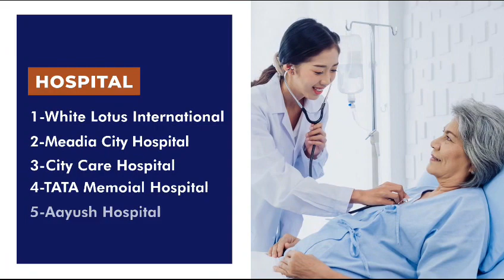The Sapphire of Kharghar |Navi Mumbai